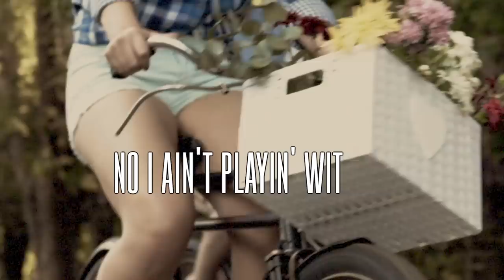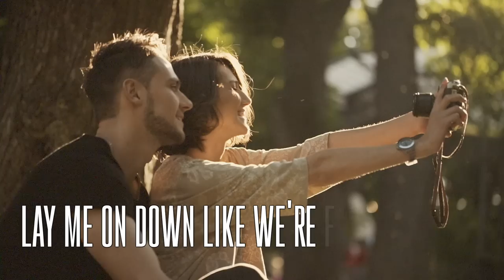Heidi Raye - "Lay Me On Down" | Official Lyric Video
Written by: Heidi Raye/Jason Afable/Johnny Bulford/Phil Barton